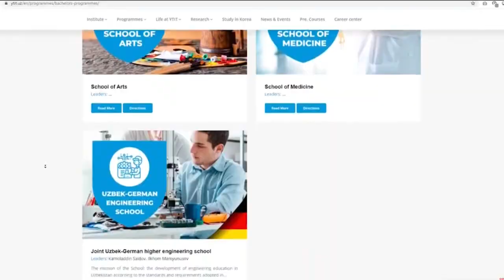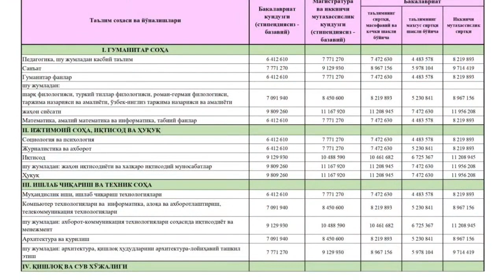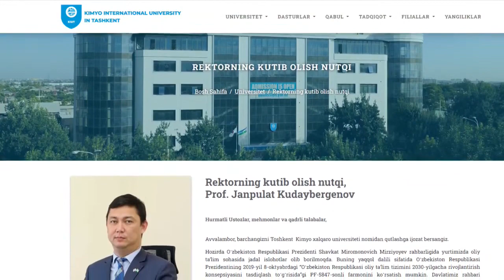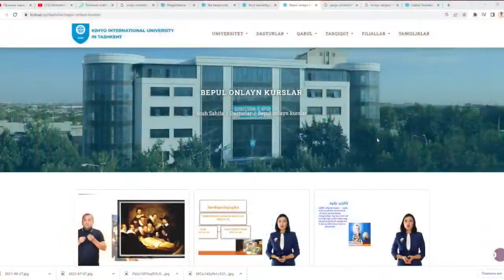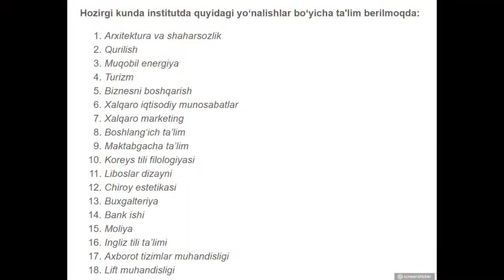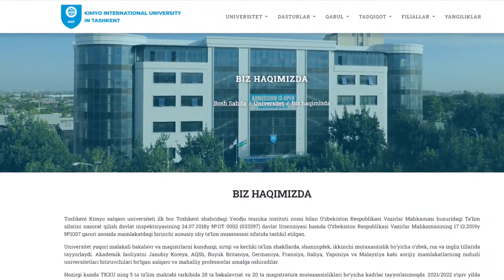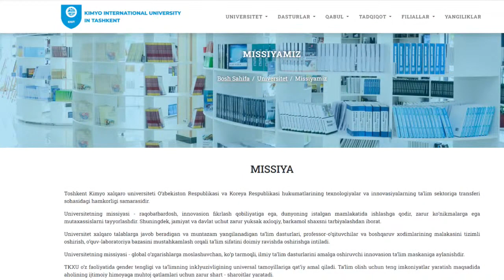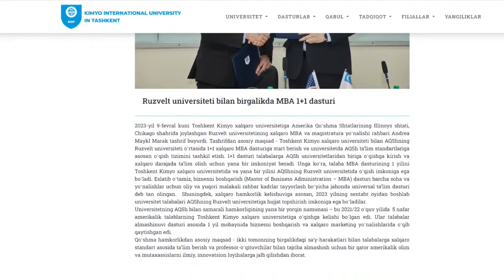Toshkent Kimyo Xalqaro Universiteti